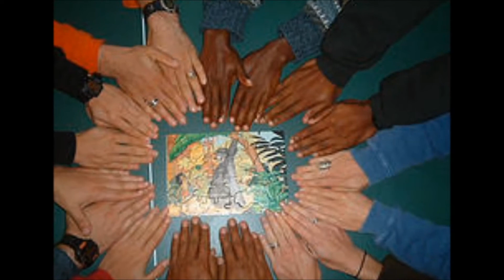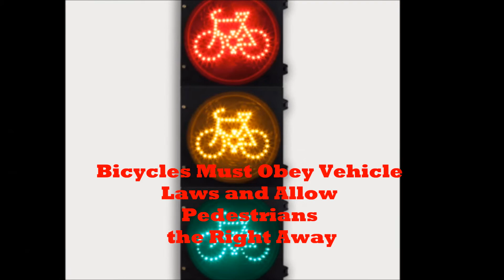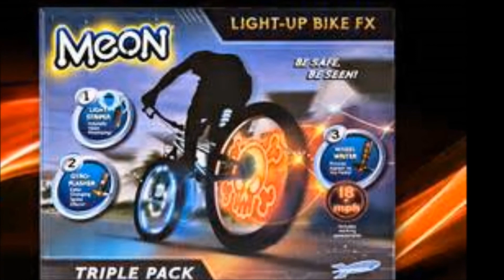Bicycle Safety Video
Bicycle Safety,example of training educational video informing the public and peers of current changes. This video was filmed as a class project produced and directed by Victor Gruber, Grubsnstuff partner. This video depicts local law enforcement options to a bicycle safety problem.